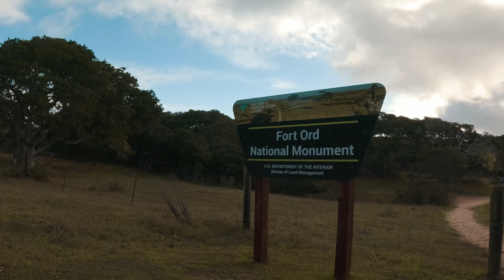Trail Running Fort Ord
Traded some snow running for rain running.
Out in California running some trail at ford old in Monterey.
Be sure to watch tell the end for a Race update.